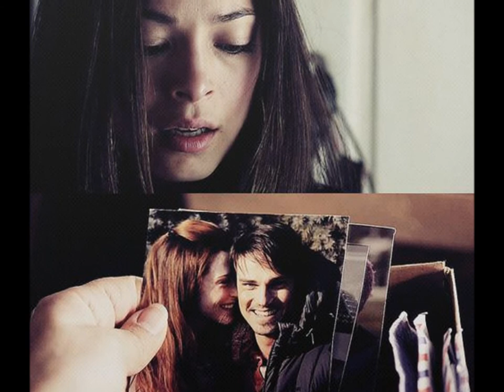wrecking ball, vincent & catherine...beauty and the beast 2012, 2013 series